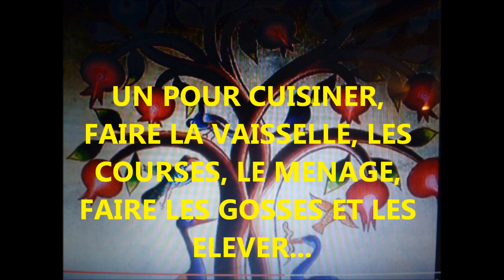2017 RESOLUTIONS...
IF I COULD I WOULD... SI JE POUVAIS...